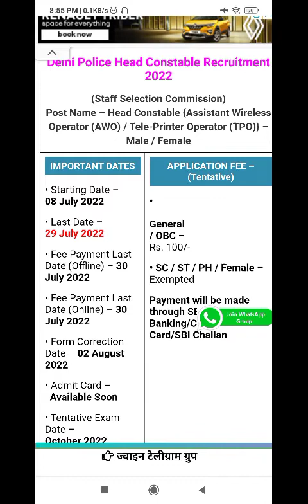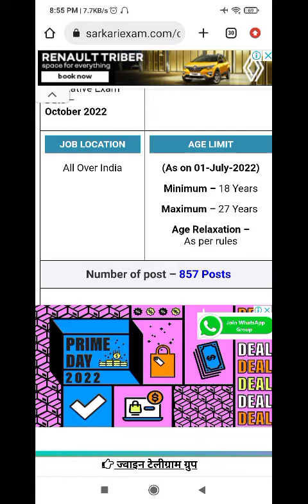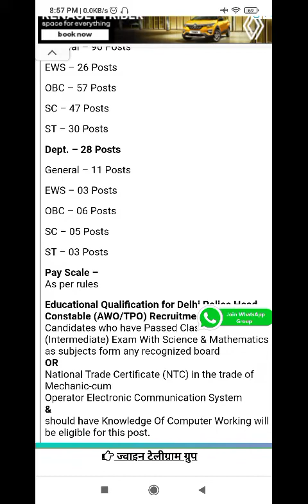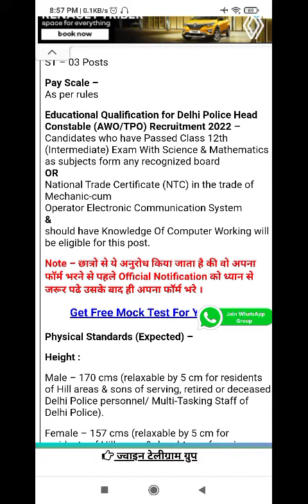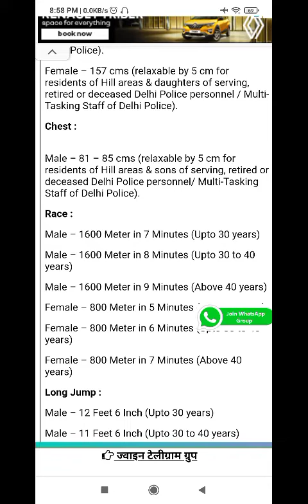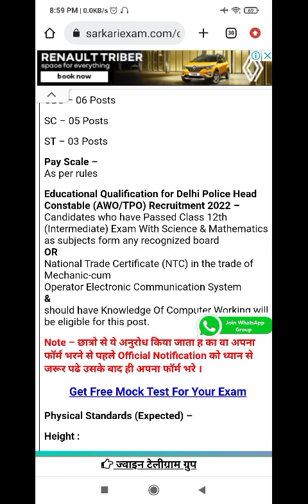delhi police head constable (AWO/TPO)online form कौन भर सकता हैं वीडियो को पुरा देखे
Post Name – Head Constable {Assistant Wireless Operator (AWO) / Tele-Printer Operator (TPO)} – Male / Female
IMPORTANT DATES

• Starting Date – 08 July 2022

• Fee Payment Last Date (Offline) – 30 July 2022

• Fee Payment Last Date (Online) – 30 July 2022

• Form Correction Date – 02 August 2022

• Tentative Exam Date – October 2022

APPLICATION FEE – (Tentative)

• SC / ST / PH / Female – Exempted

Payment will be made through SBI Net Banking/Credit Card/Debit Card/SBI Challan
JOB LOCATION

AGE LIMIT

(As on 01-July-2022)

Number of post – 857 Posts

Important Information – As per the official update Staff Selection Commission has released the notification for the recruitment of Delhi Police Head Constable (AWO/TPO) Recruitment 2022 on the official website of the SSC on 08 July 2022. Online registration process for Delhi Police Head Constable (AWO/TPO) Recruitment 2022 has started from 08 July 2022. Total, 857 vacancies has been issued in the Delhi Police Recruitment 2022 for Head Constable {Assistant Wireless Operator (AWO) / Tele-Printer Operator (TPO)}. Candidates must check the complete details for Delhi Police Head Constable (AWO/TPO) Online Form 2022 which has given below.

Posts Wise & Category Wise Vacancy Details –

A. Male – 573 Posts :

Open – 459 Posts

General – 171 Posts

EWS – 46 Posts

OBC – 102 Posts

SC – 86 Posts

ST – 54 Posts

Dept. – 57 Posts

General – 21 Posts

EWS – 06 Posts

OBC – 13 Posts

SC – 10 Posts

ST – 07 Posts

Ex-SM. – 57 Posts

General – 21 Posts

EWS – 06 Posts

OBC – 13 Posts

SC – 10 Posts

ST – 07 Posts

Female – 284 Posts :

Open – 256 Posts

General – 96 Posts

EWS – 26 Posts

OBC – 57 Posts

SC – 47 Posts

ST – 30 Posts

Dept. – 28 Posts

General – 11 Posts

EWS – 03 Posts

OBC – 06 Posts

SC – 05 Posts

ST – 03 Posts

Pay Scale – As per rules

Educational Qualification for Delhi Police Head Constable (AWO/TPO) Recruitment 2022 – Candidates who have Passed Class 12th (Intermediate) Exam With Science & Mathematics as subjects form any recognized board OR National Trade Certificate (NTC) in the trade of Mechanic-cum Operator Electronic Communication System & should have Knowledge Of Computer Working will be eligible for this post.

Note – छात्रो से ये अनुरोध किया जाता है की वो अपना फॉर्म भरने से पहले Official Notification को ध्यान से जरूर पढे उसके बाद ही अपना फॉर्म भरे